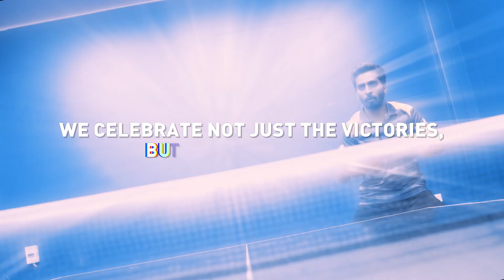An inspiring olympics journey comes to an end 🙌🏻 Until next time | Reliance Foundation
They carried the hopes of a billion and made us proud beyond the measures 🙌🫡